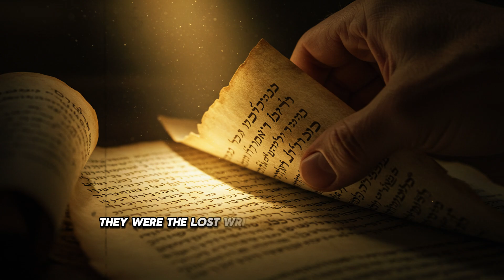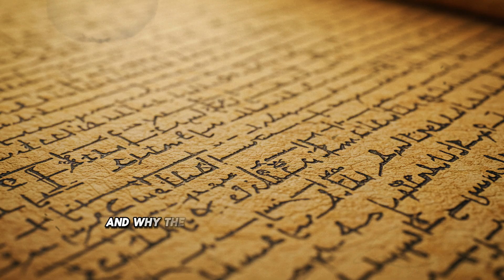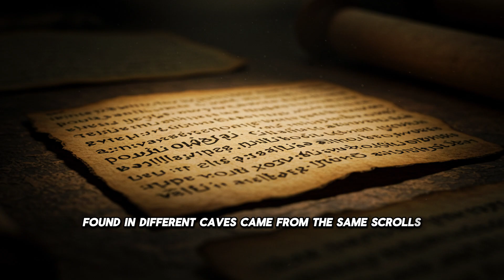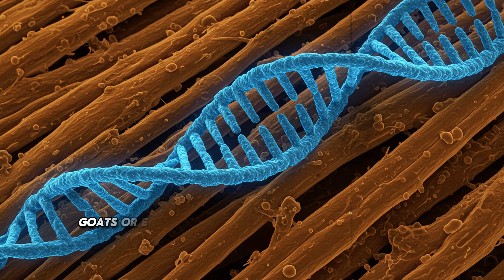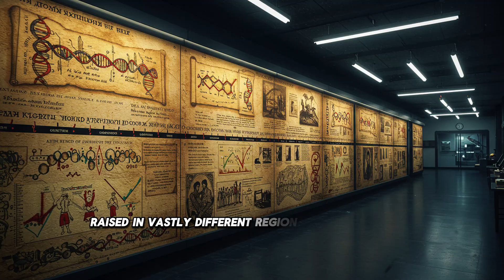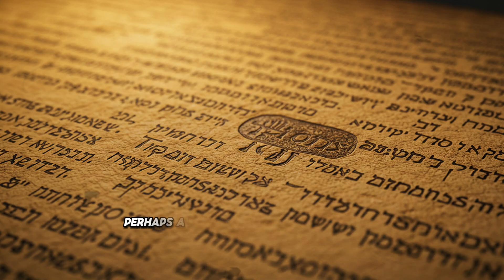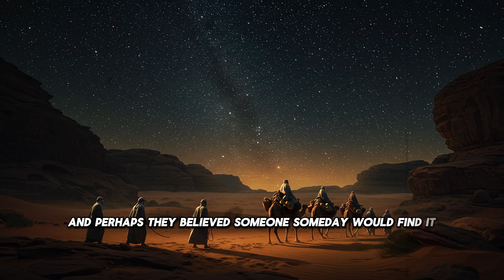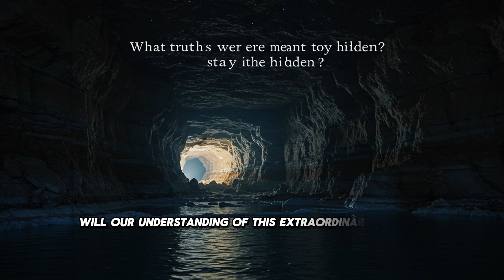"ANCIENT DNA DISCOVERY FINALLY REVEALS THE MYSTERIOUS ORIGINS OF THE DEAD SEA SCROLLS"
For centuries, their origins were shrouded in secrecy. But now, thanks to revolutionary genetic research, ancient parchment hidden for over 2,000 years is finally revealing the truth. In this in-depth documentary-style investigation, we explore how fragments of DNA extracted from the very animal skins used to create the Dead Sea Scrolls have led scientists to uncover their mysterious and multi-regional origins.

Discover how cutting-edge ancient DNA analysis, combined with historical context and archaeological evidence, dismantled the theory of a single religious sect behind the scrolls—and exposed a far more complex reality. From the caves of Qumran to trade routes spanning Judea, Samaria, and beyond, this is the story of how sacred knowledge was gathered, preserved, and hidden during one of the most violent and chaotic periods in Jewish history.

Learn how science, scripture, and the silent testimony of parchment converge to answer one of the greatest biblical mysteries of all time. Based on breakthrough research published in Cell, this documentary uncovers how the past still speaks through ink, bone, and DNA.

Source: P. Gokhman et al. “Genealogy of Scrolls: Parchment DNA reveals multiple origins of Dead Sea Scrolls.” Cell, 2020.

Timestamps:
0:00 – Introduction
1:38 – The Scrolls’ Discovery
3:15 – DNA Sampling and Preservation
6:02 – Multi-Origin Revelation
9:12 – The Final Secret